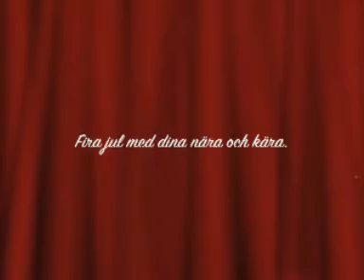God Jul önskar vi på TV Eskilstuna